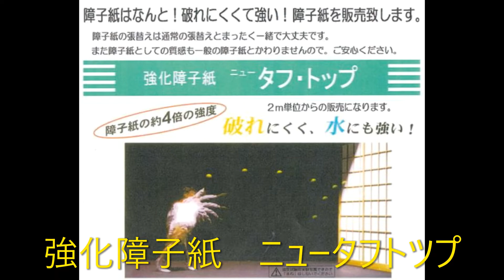大きな障子の貼り替え 強化障子紙 ニュータフトツプ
大きな障子の貼り替え
強化障子紙　ニュータフトツプで貼り換えをしました
大きいので　搬入出はたいへんです